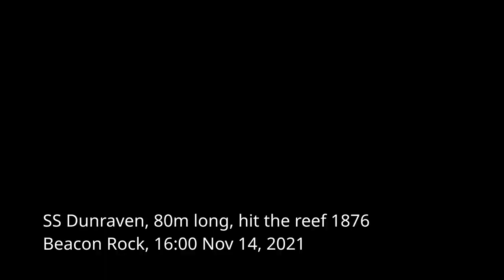2022 Red Sea Dives Nov15-16 feat Thistlegorm, Dunraven, barge wrecks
Scuba dive on:
SS Thistlegorm, UK cargo ship 126m long, bombed in 1941,
at 2:00 : SS Dunraven, 80m long, that hit the reed in 1876 at Beacon Rock,
at 4:51 : an unidentified barge at Buff Point near Big Gubal island
with Dive Attitude, onboard Exocet.

(no, i didn't film inside Thistlegorm.  That dive wan only for the eye!)